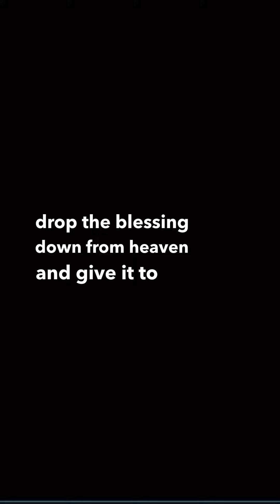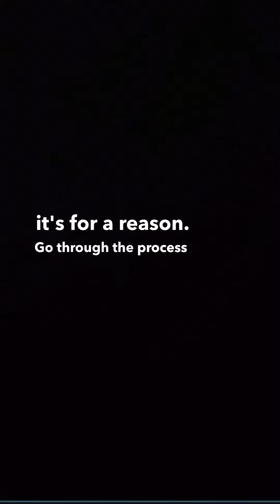Why do I have to go through the process God? 🤷🏽‍♀️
God could have created the world with a snap of His finger but, He didn’t. He choose to create the world through His process because it was for a reason. Thank God for your process and rejoice because, it’s for a reason🙌🏾